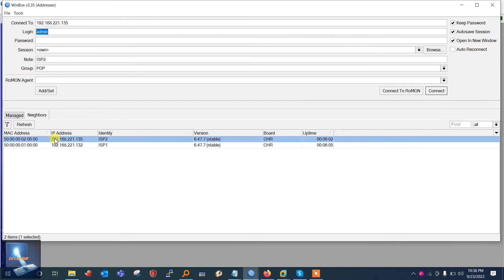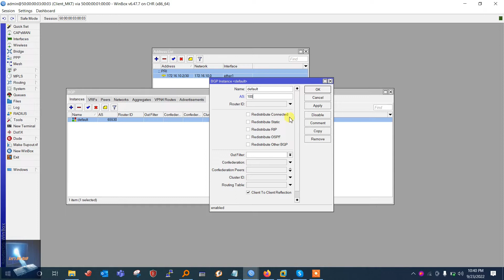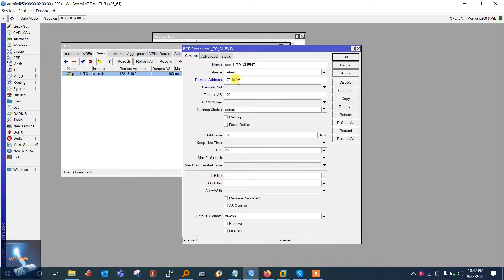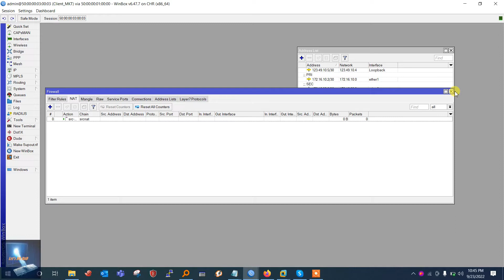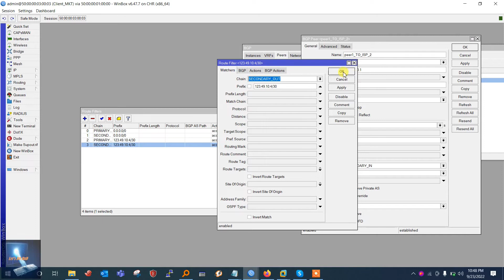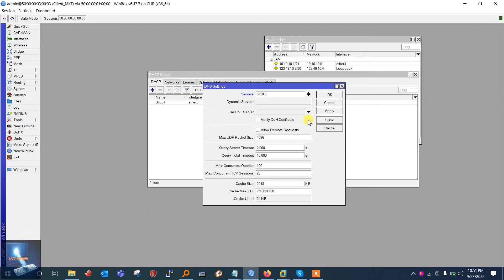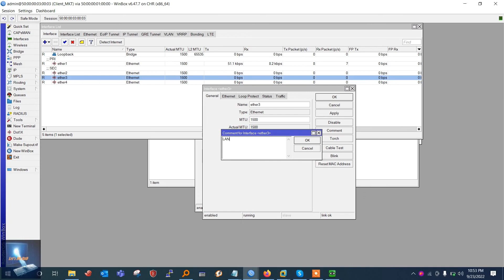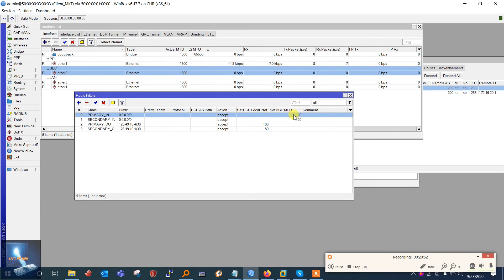ISP BGP Solution: Configuring Mikrotik Router for Corporate Clients|Bangla|2022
In this video, we will explore how to set up BGP (Border Gateway Protocol) on a Mikrotik Router to provide ISP services to corporate clients. BGP is a routing protocol that enables internet service providers to exchange routing information and provide internet connectivity to their customers.

Topics covered in this video:

    Understanding BGP and its benefits for ISPs
    Configuring Mikrotik Router for BGP
    Establishing BGP peering with upstream providers
    Configuring BGP routing for corporate clients
    Implementing route filtering and policy-based routing
    Troubleshooting BGP issues

If you're an internet service provider looking to provide BGP services to corporate clients, this video is for you. Learn how to set up BGP on a Mikrotik Router and provide reliable and secure internet connectivity to your customers.